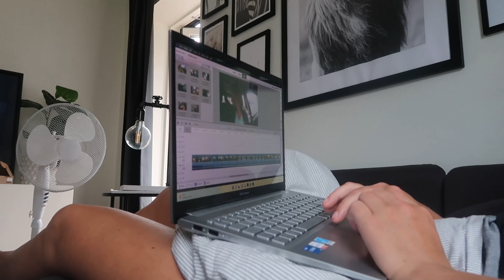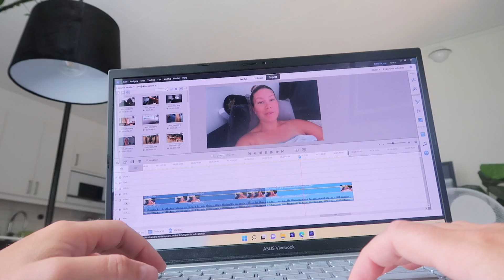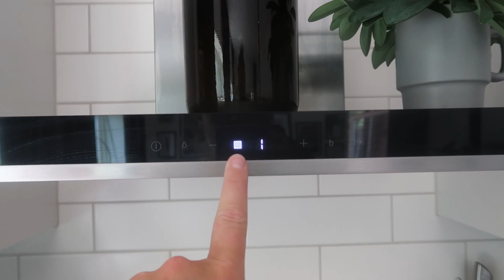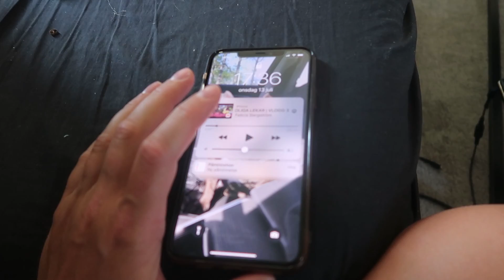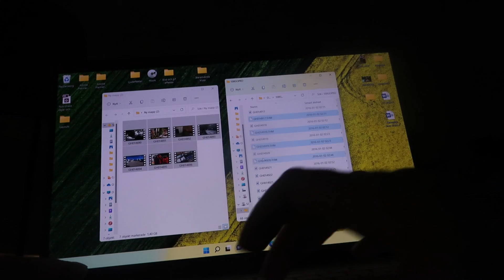Nya smala vägar och ny sjö